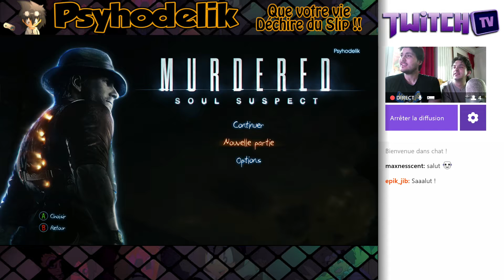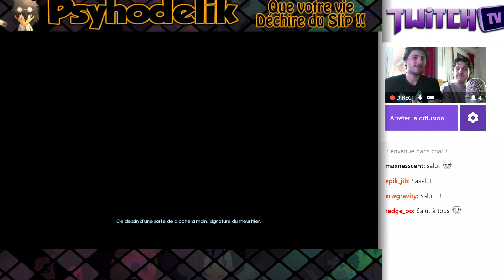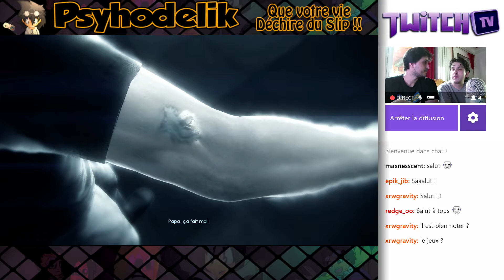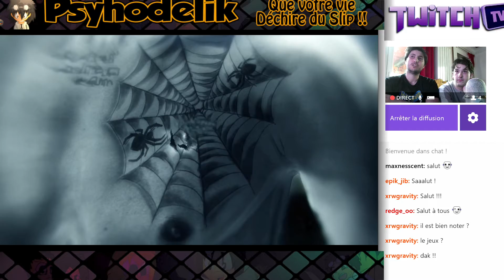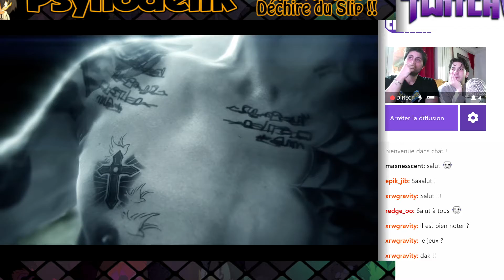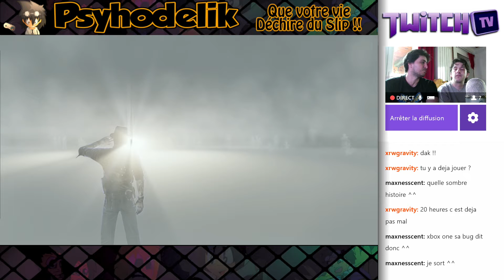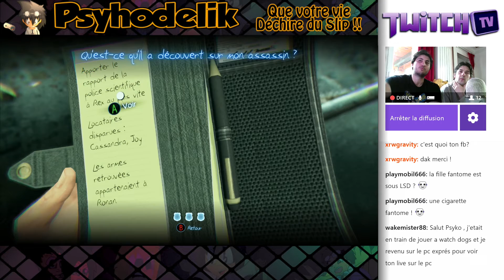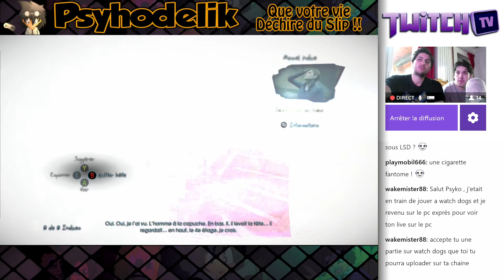Murdered Soul Suspect - #1 La mort n'est que le commencement